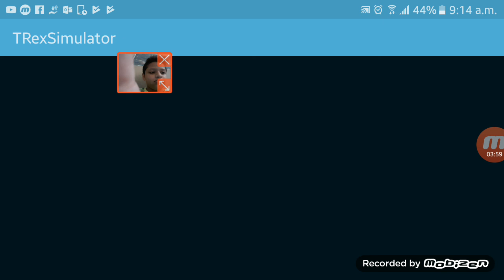Trex sim.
Part 2 coming oit soon!